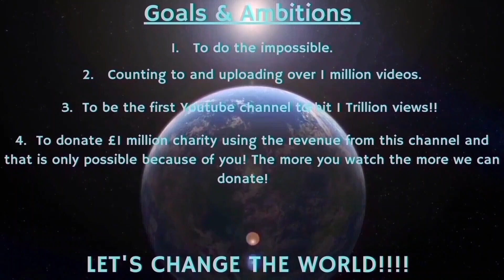Counting to ONE MILLION!!, This is Number 91,681